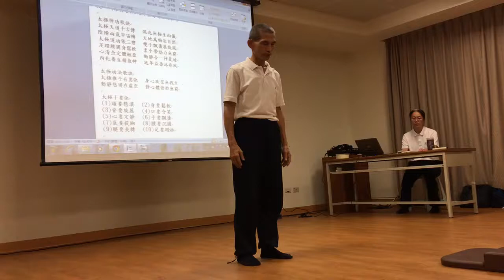張森田氣功班2